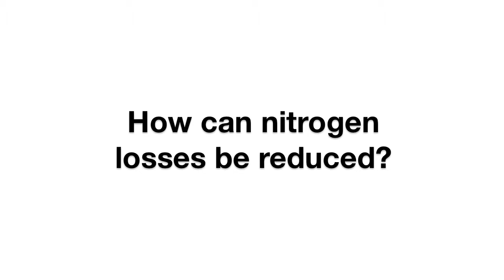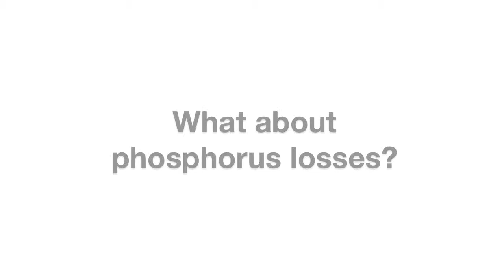Vermilion River Watershed - Nitrogen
Dr. Mark David from the University of Illinois at Urbana/Champaign discusses the science of the nutrient loss reduction strategy.